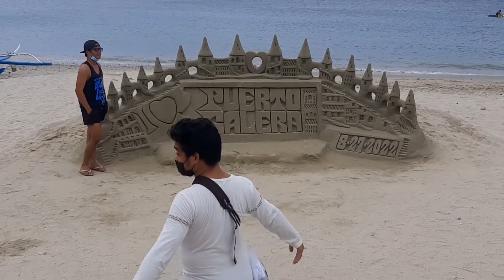buhay construction - @ puerto gallera